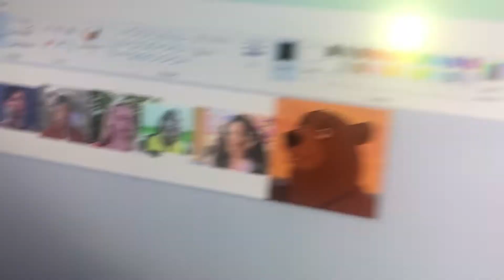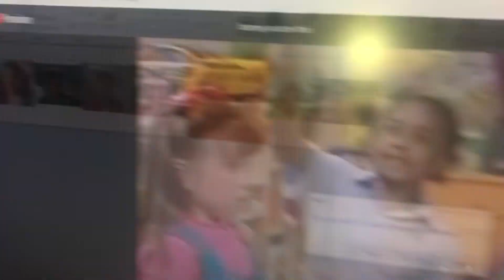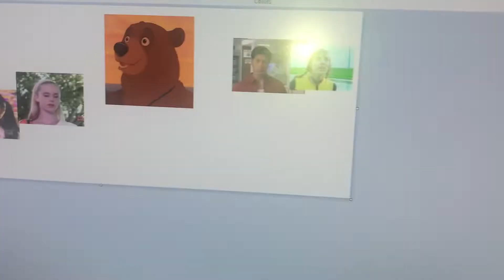Kenai Bear Campfire Sing-Along Part 7